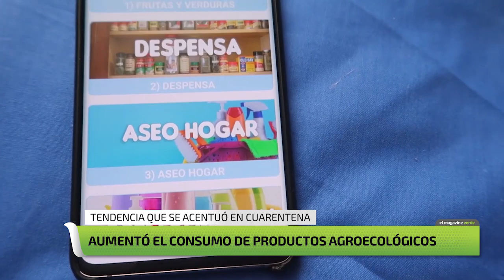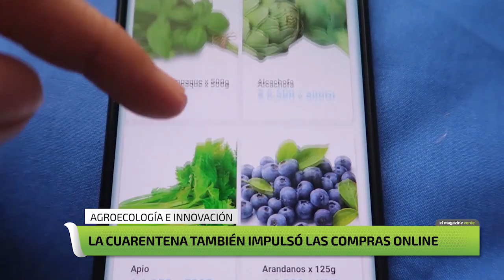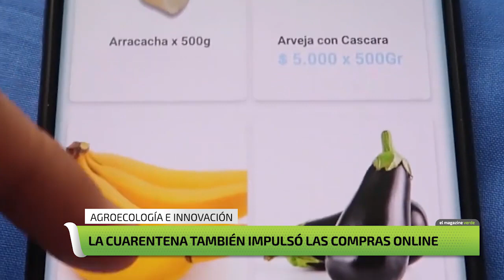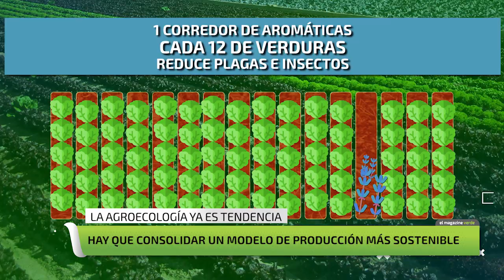Agroecología en cuarentena